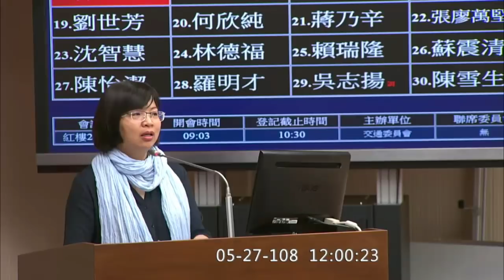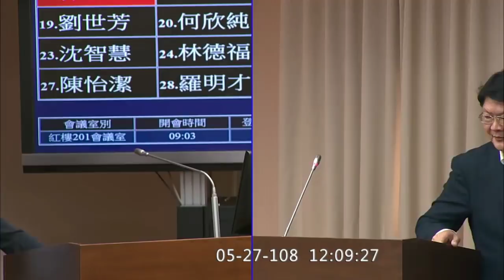林淑芬 台灣新車評價制度(T- NCAP) 五股泰山捷運輕軌可行性評估 質詢 交通部 2019 05 27 交通 【立法院演哪齣？】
(中央社 2017/10/08)保障用車人安全 賴揆促年底前提NCAP計畫

主動安全 被動安全
地方自治事項
公路服務水準等級